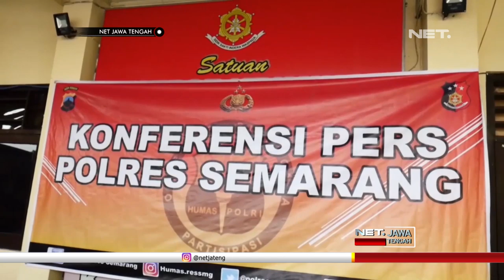Waduh, Pengusaha Pemancingan Kolam Ikan Malah Jadi Pengepul Judi Kuda Lari - NET JATENG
Joko Ariyanto serta Ivan Santoso, harus berurusan dengan aparat kepolisian resor Semarang, akibat aktivitas perjudian yang mereka jalankan. Berdalih mencari tambahan penghasilan, kedua warga Suruh Kabupaten Semarang ini nekat menjadi pengepul judi kuda lari, yang dilakukan di kolam pemancingan miliknya.

Ancaman hukuman sepuluh tahun penjara tak menghentikan mereka melakukan aktivitas haram ini. Karena dalam sehari mereka bisa meraup penghasilan sebesar lima ratus ribu rupiah dari perjudian.

Tak hanya melayani pemasang judi secara langsung, keduanya juga membuka layanan sms untuk pelanggannya. Warga yang resah dengan merebaknya perjudian ini pun melapor kepada petugas.

Petugas kini berupaya memburu bandar judi yang berada di balik merebaknya penyakit masyarakat ini. Masyarakat juga dihimbau agar melapor kepada petugas jika menemukan adanya perjudian di lingkungan sekitar.